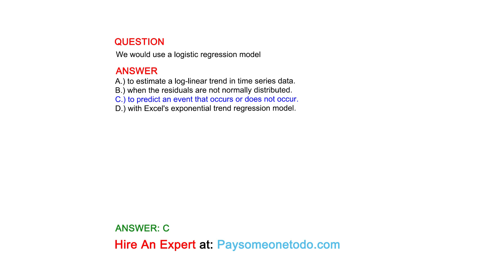We would use a logistic regression model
QUESTION

ANSWER
A.) to estimate a log-linear trend in time series data.
B.) when the residuals are not normally distributed.
C.) to predict an event that occurs or does not occur.
D.) with Excel's exponential trend regression model.